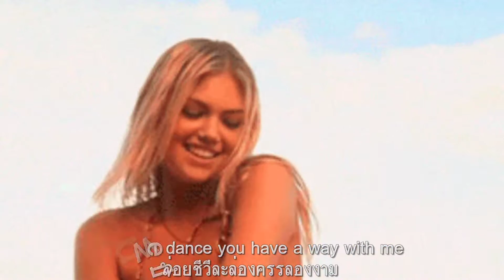Sway : Dean Martin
เริ่มประโคมโหมจังหวะของระนาด มาลีลาศแกว่งตะโพกโยกกับฉัน
ดุจทะเลหมอบกอดชายฝั่งนั้น โอบกอดฉันพาโยกย้ายส่ายตัวตาม
เฉกบุปผาโน้มก้านขานลมแผ่ว โน้มกายแน่วโยกย้ายไปด้วยใจหวาม
ปล่อยชีวีละล่องครรลองงาม อยู่กับฉันอย่าเกรงขามเต้นตามมา
เหล่าคู่เต้นต่างเริงร่าบนฟลอร์กว้าง แต่ตาฉันไม่วายวางจ้องมองหา
มองแต่เธอเพราะร่ายมนต์วิเศษมา เต้นคู่เธอนั้นหนา..พาใจระทวย
ยินเสียงใสไวโอลินถวิลเรียก แว่วเสียงเพรียกมาก่อนหน้าพาหนหวย
เธอเท่านั้นทำให้ฉันสั่นระรวย พาฉันเต้นกับเธอด้วย..เดี๋ยวนี้เอย

"Sway" ต้นฉบับดั้งเดิมมาจากเพลงชื่อ "Quin sera" เป็นเพลงแมมโบ้ ของ Pablo Beltrn Ruiz หัวหน้าวงดนตรีชาวเม็กซิกันที่ทำออกมาในปี 1953 ถูกนำมาเปลี่ยนเป็นเนื้อร้องภาษาอังกฤษโดย Norman Gimbel เวอร์ชั่นที่ได้รับความนิยมสูงสุดเป็นเสียงร้องของ Dean Martin ที่บันทึกเสียงไว้เมื่อปี 1954 และเป็นแผ่นที่ติดอันดับเพลงที่ขายดี ของ Billboard's Best Seller in Stores chart  จากวันนั้นมาจนวันนี้มีศิลปินหลายคนนำมาคัฟเวอร์ใหม่ ทั้ง Bobby Rydell, Ben E. King, Michael Bublé. Cliff Richard และ The Pussycat Dolls ถุกนำมาเป็นเพลงในหนัง ปี 2004  เรื่อง Shall We Dance? นำแสดงโดย Richard Gere ร้องโดย Jennifer Lopez

Sway อาการโยก,เซ,ไกว,แกว่ง,โอนเอน,ไหว, ขึ้นๆลงๆ ยังคงเป็นเพลงเอกให้คนชอบลีลาศได้เต้นพลิ้วไหว โยกไปกับจังหวะอันเร่าร้อนบนฟลอร์เต้นรำตั้งแต่อดีตจนปัจจุบันเช่นกัน

เรื่องราวของเพลงกล่าวถึงการเต้นรำบนฟลอร์ มาริมบ้าขึ้นแล้ว ไปเต้นรำกันเถอะ กอดฉันไว้พาฉันพลิ้วไปให้เหมือนคลื่นที่โถมสู่ฝั่ง มีคู่ลีลาสอีกหลายคู่เต้นอยู่บนฟลอร์ แต่สายตาของฉันจับจ้องที่เธอคนเดียว มนต์เสน่ห์ใดของเธอนะที่ทำฉันอ่อนระทวย